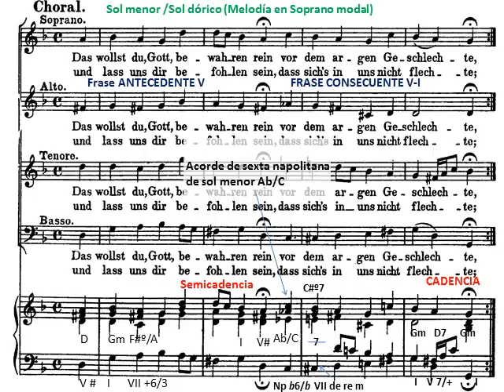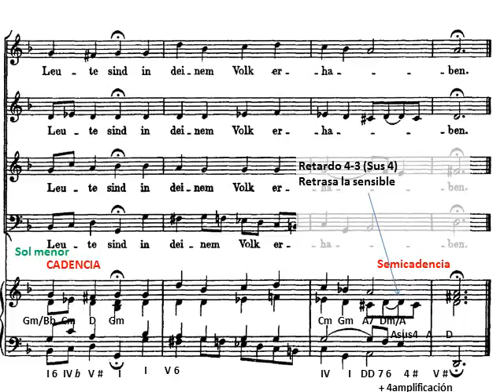J. S. Bach: Cantata nº 2 BWV 2. Coral. Análisis Cadencias y fórmulas cadenciales